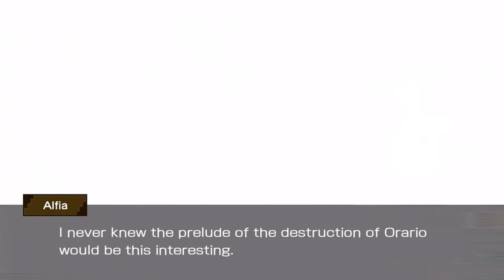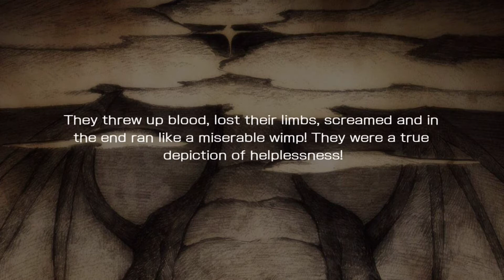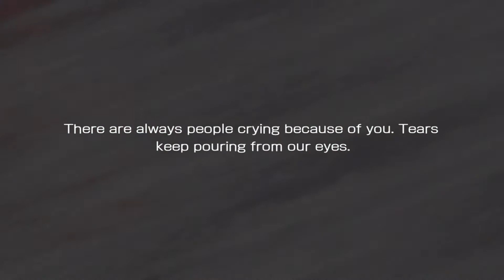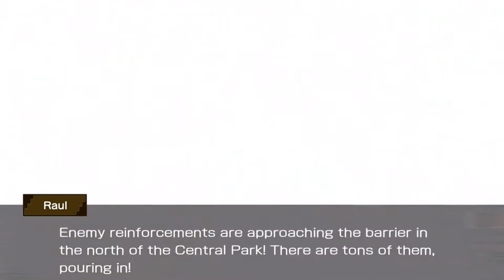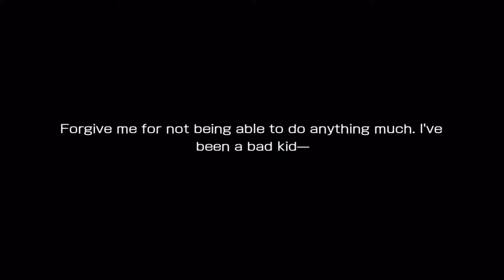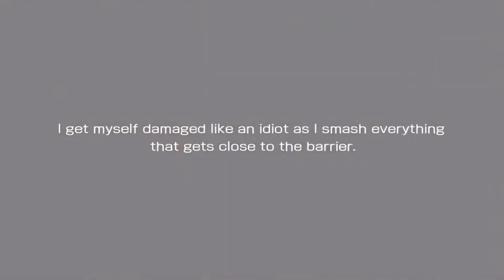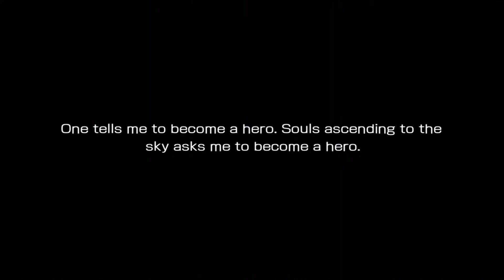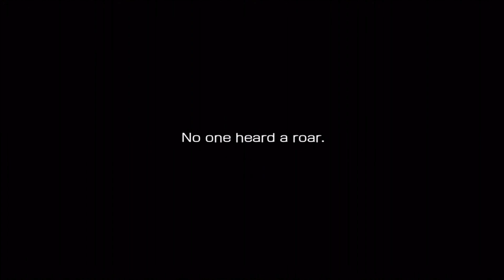Danmachi Memoria Freese Episode 136 On The Top (Astrea Record)